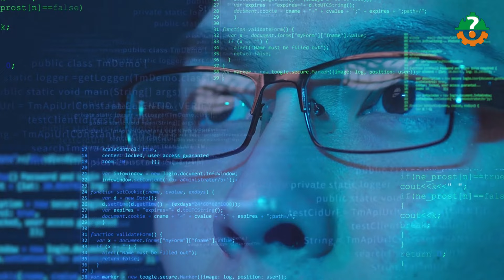The Future of Trains: China’s AI-Powered Railways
Step into the future of transportation with a journey through China's cutting-edge rail network, where artificial intelligence reigns supreme. In this captivating video, we delve into the heart of one of the world's most extensive rail systems, seamlessly managed and optimized by AI technology.

Prepare to be amazed as we uncover the intricate web of tracks, stations, and trains that span across China's vast landscape. From bustling metropolises to serene countryside, this rail network connects millions of passengers every day, transforming the way people travel.

But what sets China's rail system apart is its pioneering use of artificial intelligence. Witness firsthand how advanced algorithms analyze real-time data to ensure optimal train schedules, minimize delays, and enhance passenger experience. Gone are the days of unpredictable journeys – with AI at the helm, reliability and efficiency are the new norm.

Join us as we explore the state-of-the-art control centers where AI algorithms make split-second decisions, orchestrating the seamless flow of trains with unparalleled precision. Learn how predictive analytics anticipate maintenance needs, preventing breakdowns before they occur, and keeping the trains running smoothly around the clock.

Through exclusive interviews with engineers and experts, gain insights into the transformative impact of AI on China's rail infrastructure. Discover how innovation and technology converge to create a safer, more sustainable, and interconnected transportation network for the future.

Whether you're a technology enthusiast, a transportation aficionado, or simply curious about the possibilities of AI, this video offers a fascinating glimpse into the groundbreaking advancements reshaping the way we move. Join us on this exhilarating ride through China's AI-powered rail network – the epitome of innovation in motion.